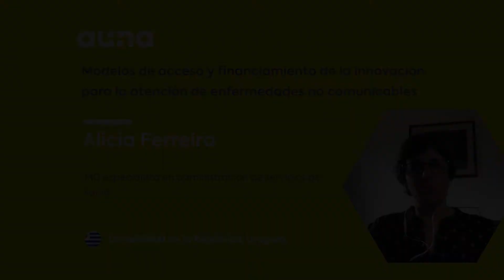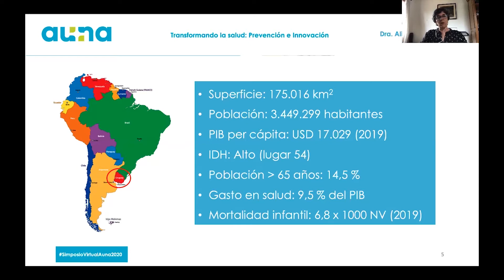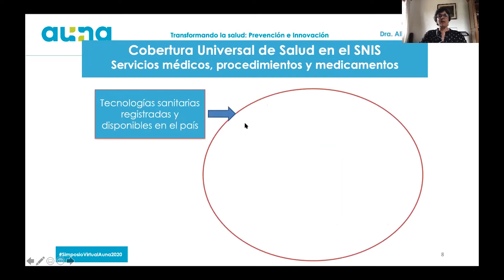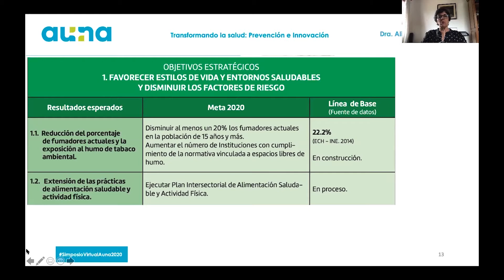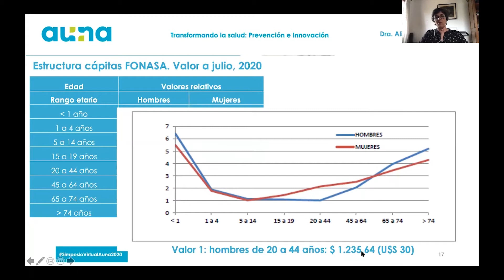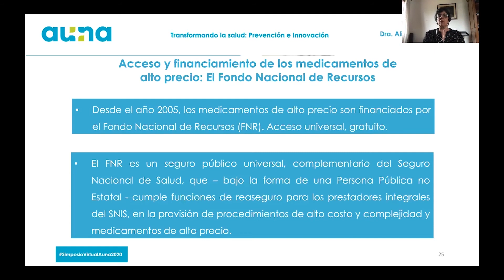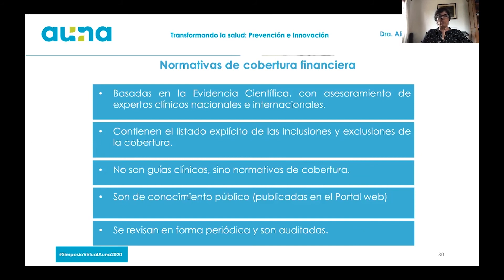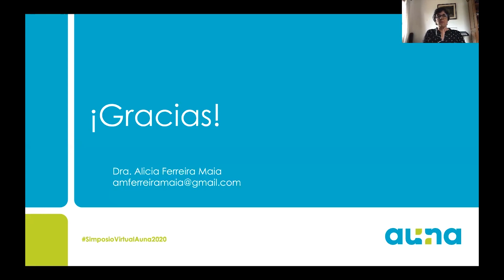Acceso y financiamiento innovación para la atención de enfermedades no comunicables. Alicia Ferreria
Memorias Simposio Auna 2020